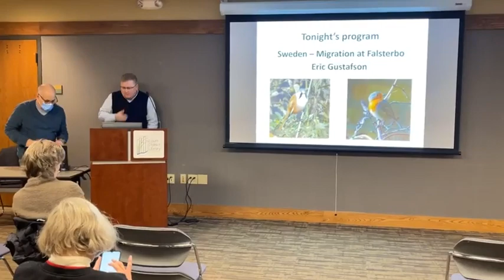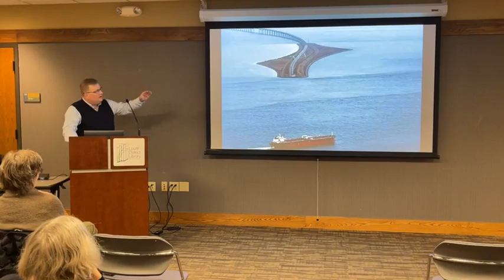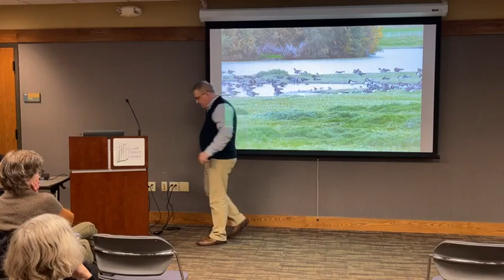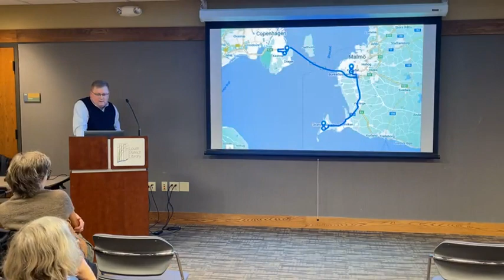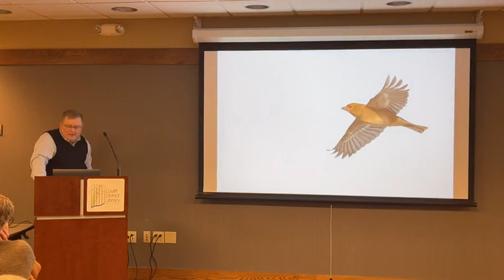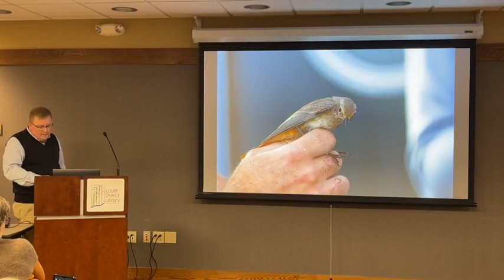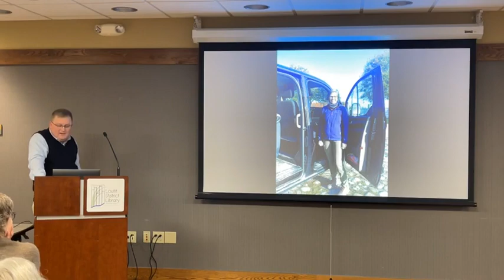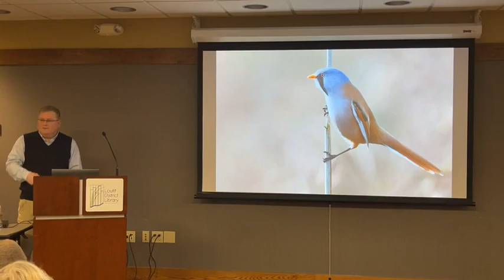Eric Gustafson - Birding in Sweden: Migration at Falsterbo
"Birding in Sweden: Migration at Falsterbo" is a program presented by Eric Gustafson on 20 February 2024. The Scandinavian Peninsula is vast region rich in bird life. Every autumn, millions of birds empty out of the northern forests and head to their southern wintering grounds. Located at the very tip of the Scandinavian landmass, Falsterbo acts like a very narrow delivery end of an enormous funnel.  Falsterbo has long been regarded as one of Europe's premier birding sites. The southward migration begins in July. This program is a late September sampling of migrating birds.